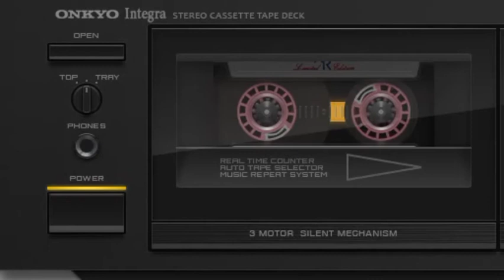Grupo show terríveis ao vivo no são João de araruna 1999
grupo show terríveis no são João na serra de araruna pb